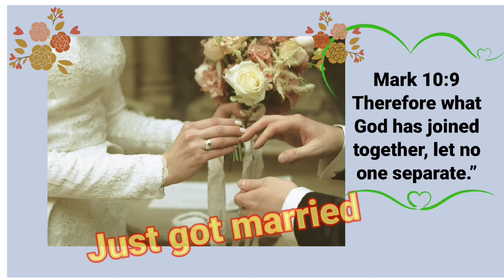Tuid ki paitbah ban sakhi iaka burom u Blei || Jingiathoh kyntiew kurim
Ka burom sha u Blei uba la ai ki jingaiei
Ka jingiathoh kyntiew kurim i Ibanshailin Tangsang bad i Iaibatskhem Pahsyntiew haka 26/01/2024 haka shnong Wahlakhiat

Ngi iohi iaka burom u Blei hakane ka sngi kyntiew kurim haba la wan ban sakhi daki hajar hajar ki briew kiba la wan poi sha kane ka jaka ban leh kmen lang bad kane ka longiing iakaei kaba u Trai u la leh haka jingim jong ki

Ka jingkyntiew kurim ka long kaba jop hakane ka sngi khlem kano kano ka jingwit ne jingduna U Trai u la don ryngkat shisha bad kane ka long iing

Ki paitbah ki la ioh ban shad kmen lang hakane ka sngi daka jingkmen kaba khraw daki jingrwai ba pyndon burom ia u Blei

Hapdeng ki jingbun u paitbynriew u Trai u la pyndap shoiñ iaka bam ka dih naka bynta kiba wan baroh

To U Blei un don ryngkat bad kane ka long iing bad un iai kyrkhu bad pyndap iaki jingdon kam baroh
To u Blei un don ryngkat haki jingiaid lynti jongphi baroh

Stay tune
Stay connect